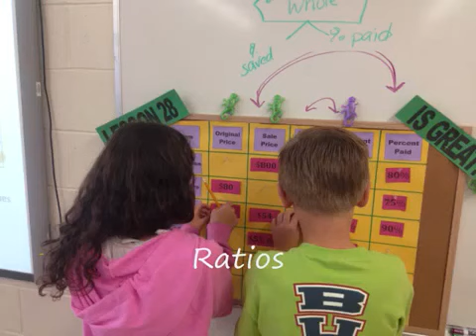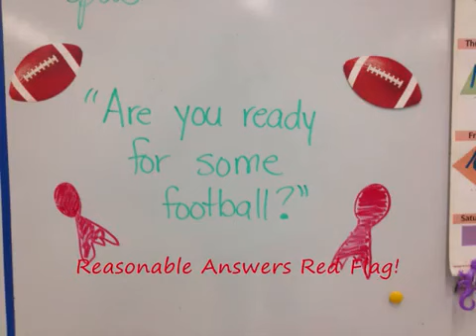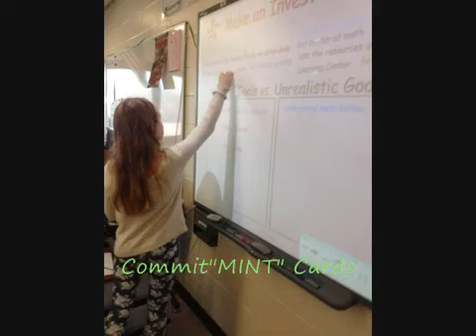GH Semester 1 14 15